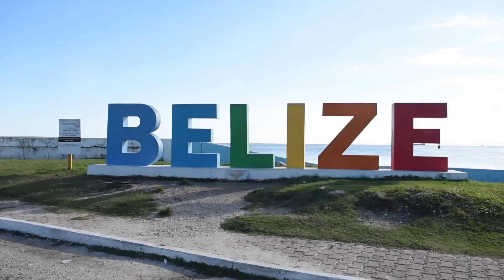Belize 5 Facts You Never Knew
Get ready to dive into the fascinating world of Belize! Join us in this hilarious and educational video as we uncover the lesser-known facts that will leave you in stitches. From bizarre traditions to mind-blowing historical events, this video will keep you entertained from start to finish.

But that's not all! We've also prepared engaging quizzes along the way to test your knowledge and keep you hooked. Whether you're a Belize expert or simply curious about this tropical paradise, this video is packed with surprises that will keep you on your toes.

To enhance the fun factor, we've set the scenes to an upbeat music that will make you groove along. So, sit back, relax, and prepare to be amazed by the quirky side of Belize that you never knew existed.

Get ready for a wild ride through the hidden gems of Belize - you won't want to miss it!